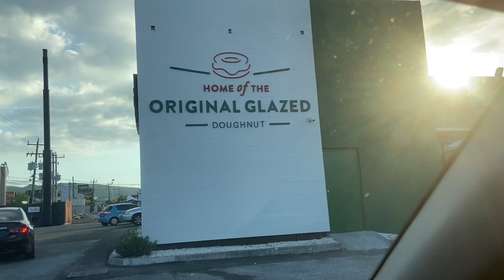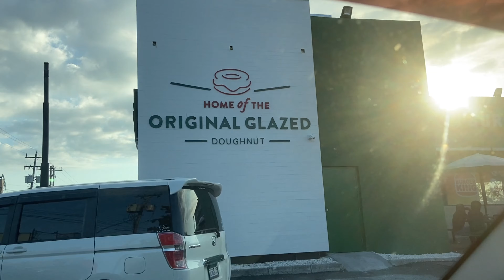Pure's Sports Day/Krispy Kreme Portmore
Let's go to my first sports day with baby P. Can y'all imagine how excited I was?  Shout out to my peeps for always watching, liking, commenting and sharing my vlogs. I hope you guys enjoy this one!